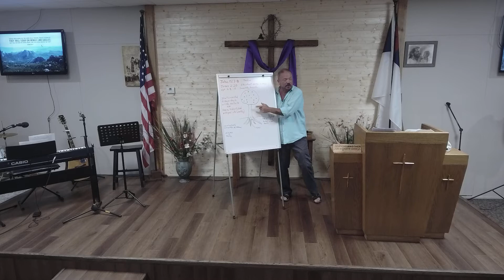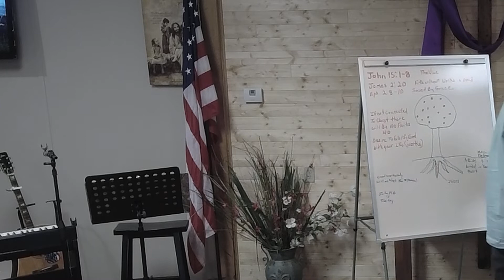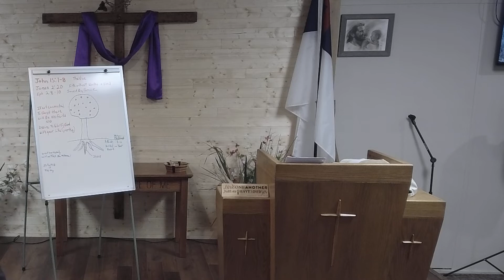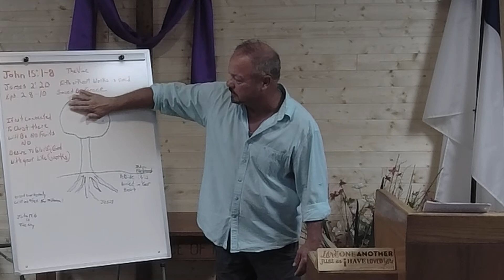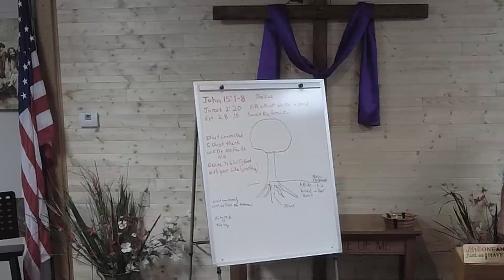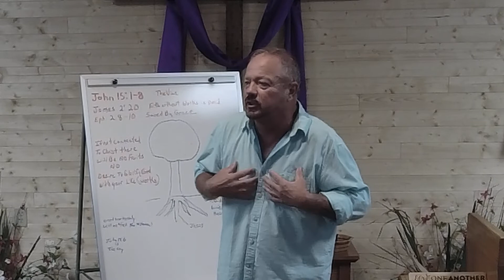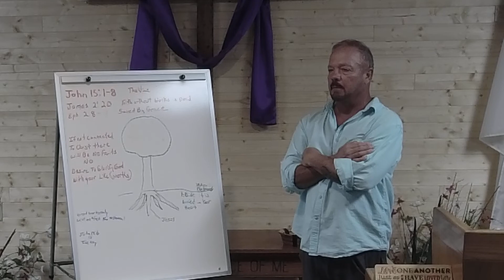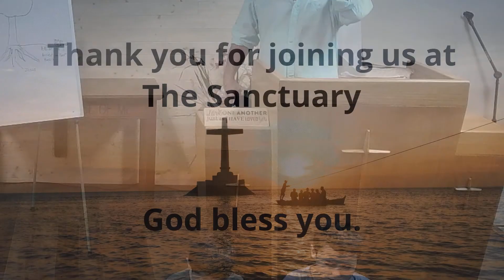The Sanctuary Dover, TN - August 28, 2022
Sunday Worship Service from The Sanctuary in Dover, TN.

The Sanctuary - A friendly community church praising Jesus and sharing the Word of God.  We are located in Dover, TN. at  2226 Fort Donelson Pkwy (Hwy 79).   Bible studies Sunday at 9 am.  Worship Service Sunday at 10 am and Wednesday at 6pm.

Everyone welcome - Come as you are